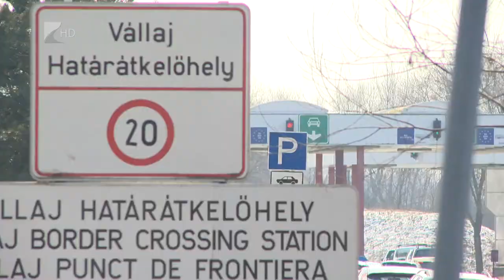Régi-új állampolgárok - Kölcsey Tv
213 új magyar állampolgár tett esküt csütörtök délelőtt Vállajon.
 A honosítási kérelmeket a járási hivatalokhoz kell beadni, ezeket a Bevándorlási és Állampolgársági Hivatal bírálja el a későbbiekben. Vállajon már hétezren tettek esküt 2013 óta, attól az évtől kérhetnek egyszerűsített eljárást a határon túli magyarok.